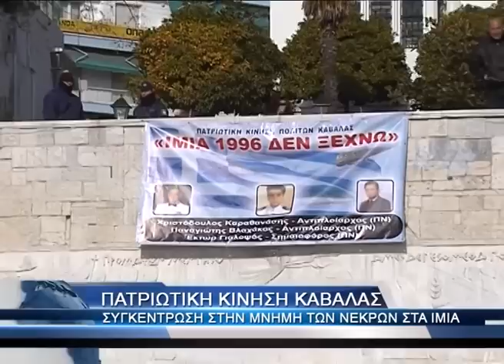Τιμές στους νεκρούς αξιωματικούς των Ιμίων